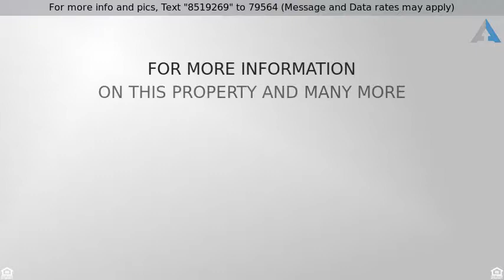Priced at $270,000 - 23200 Kristoff Court, PLAINFIELD, IL 60544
Townhouse-2 Story - PLAINFIELD, IL

Wait until you see this one!!  Exquisite brick 2 story townhome with 2 car garage backing to mature trees and common area with tons of privacy.  Enjoy the convenience of a 1st floor master bedroom w/large master bath & walk in closet, spacious kitchen w/granite counter tops and breakfast table area, nice sized dining room, gas fireplace w/built in cabinets and shelving.  The second floor boasts two very large bedrooms plus a loft (office) and full bath.  But then there is more.  Wait until you see the finished basement w/full bath, large storage area and bar.  Simply move in and relax.  New furnace and newer H2O Heater, back up battery sump pump, wired and set up for a whole house generator, large walk in storage safe with computerized lock and so much more.  Finding a townhome with a first floor master is hard, finding one with this much to offer is nearly impossible.  Come quickly to see this lovely home, you'll be thrilled that you did.